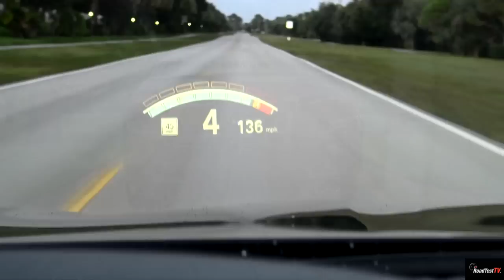Twin Turbo BMW M5 (F10) Sound, Revs, Walkaround, Heads Up Display - Teaser - Road Test TV ®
Teaser video of RoadTestTV's project F10 BMW M5. The M5 is powered by BMW's 4.4 liter twin turbo V8 which makes 560 horsepower. The Crew at RoadTestTV has plans to modify the M5 and take it to the track to do some heads up racing. Tell us what you would like to see.

Road Test TV - We Live Hi Performance!